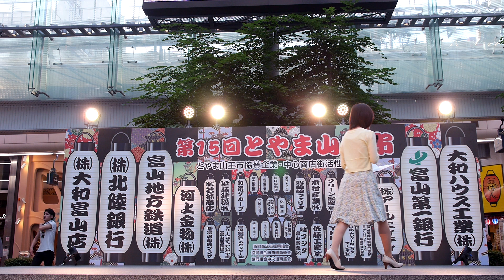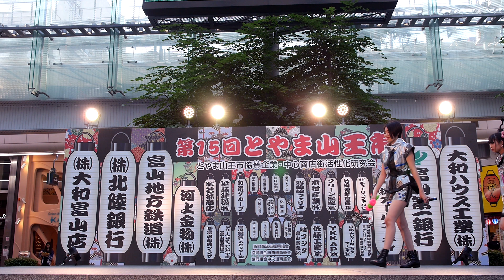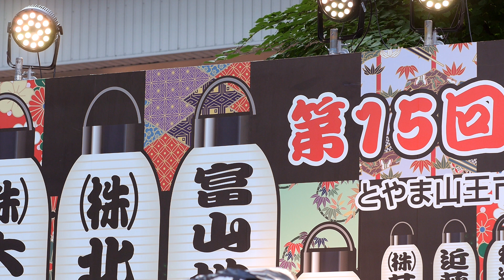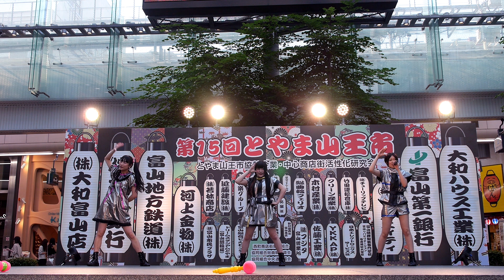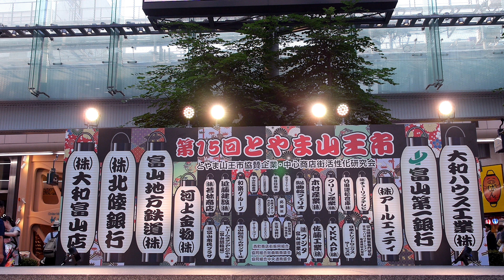【生歌】 ピコ☆レボ とやま山王市 2回目 マルチカメラ 2017年6月1日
この動画は、再生の画質に 4K(2160p60) を選択した場合、再生時刻 14:00～16:45 あたりの区間で、映像・音声が止まることがあるようです。
画質を 1440p60 などに落とすと正常に再生できるみたいです。

2017年6月1日(木曜) 午後5時頃。富山県富山市、グランドプラザ 特設ステージ。第15回 とやま山王市(とやまさんのういち) 2日目。
北陸・富山で活動するローカルアイドル、ピコピコ☆レボリューション(ピコ☆レボ)の、この日の2回目のライブ。
司会は、チューリップテレビのアナウンサー、西美香(にしみか)さん。

アップロード内容:
00:00 MC(呼び込み)
00:23 オーバーチュア
01:25 ♪ ピコ☆レボのテーマ(ピコレボのテーマ)
05:10 MC(自己紹介)
07:02 ♪ シアワセ方程式(ピコ☆レボ バージョン)(しあわせほうていしき)
11:31 MC
13:05 ♪ ぴこぴこぐるーびん!
17:08 MC

ピコピコ☆レボリューションはすべての曲を「生歌」で歌っています。「被せ」もまったくありません。